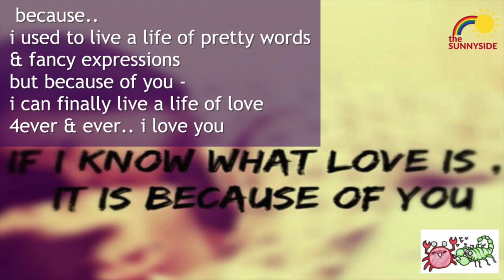Always Take An Extra Poop Bag!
Cyber Monday Sale! This Week Only
All AstroReports only $25 each + get a FREE Energy Necklace from TheAdoreStore!

Readings:
$11.11 Tarot
$25 MiniAstro
$30 AstroCompatibility
$40 Relocation
The New SunnySide Astrology App - FREE !

SunnySide Hats!

Sonny's Amazon.com Wish List:

- S